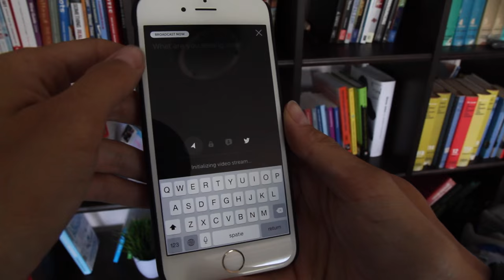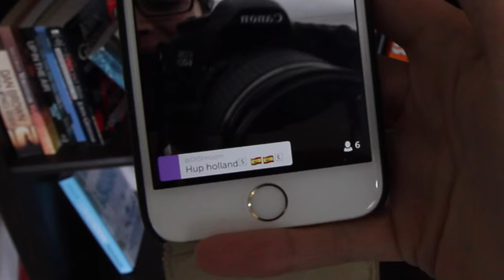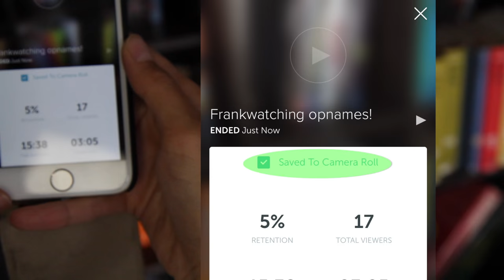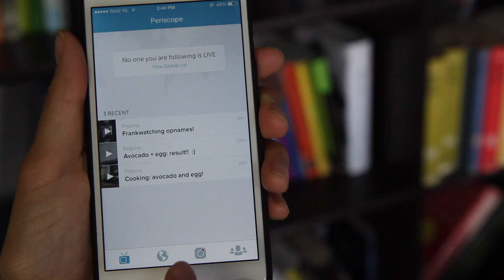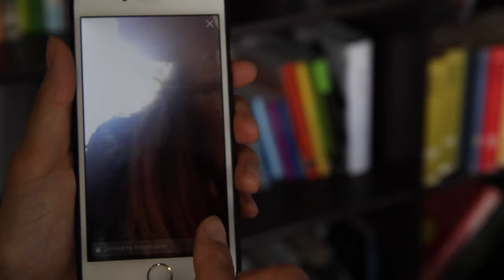How to Periscope: zo maak je jouw eigen livestream | Frankwatching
Periscope: iedereen lijkt het erover te hebben. Wat is het, wat kun je ermee, en hoe kun je Periscope inzetten voor je bedrijf? Ik geef ‘t je allemaal mee in deze video!